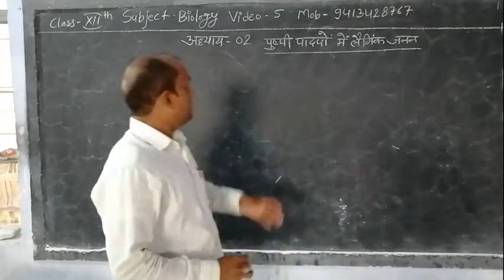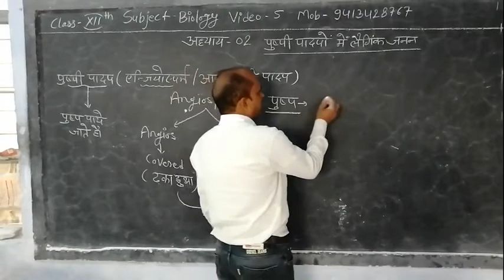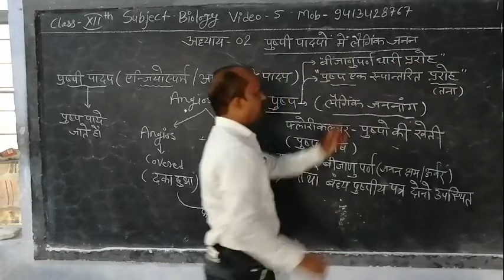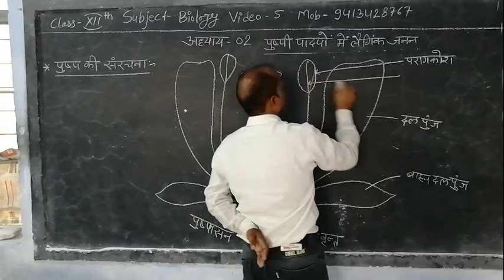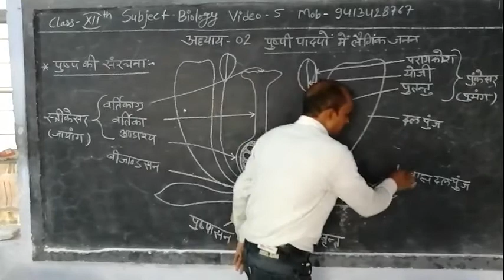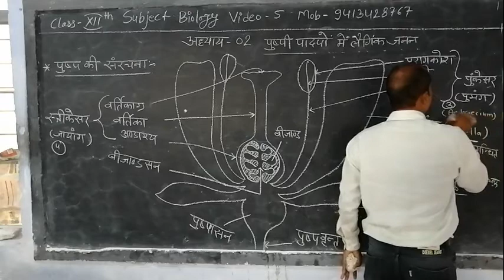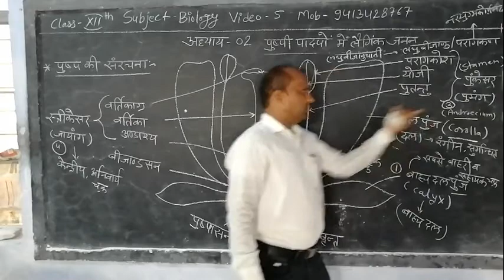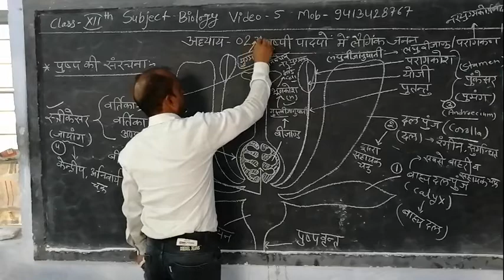12th Biology L-2 part-1 By Rajesh sir